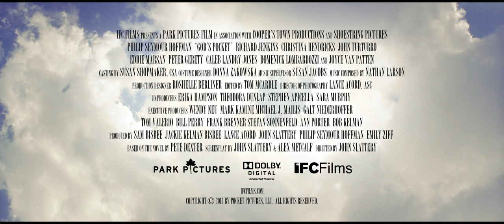God's Pocket - Official® Trailer [HD]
Release Date: May 9, 2014 (limited)

In the gritty, blue-collar neighborhood of "God's Pocket," Mickey Scarpato's crazy stepson, Leon, is killed in a construction "accident," and Mickey quickly tries to bury the bad news with the body. But when a local columnist comes sniffing around for the truth, things go from bad to worse. Mickey finds himself stuck in a life-and-death struggle compounded by a body he can't bury, a wife he can't please, and a debt he can't pay.

Acclaimed actor John Slattery makes an impressive jump behind the camera with an assured directorial debut that shows he has a razor-sharp eye for conveying the absurdity, cruelty, desperation, and tragic optimism of the people he portrays. Like life, his scenes seamlessly fuse humor and heartbreak, but its Slatterys wit and confident style that make the portrait so authentic. Featuring a top-shelf cast and impeccable cinematography, "God's Pocket" oozes with talent and marks the emergence of an inspired directorial presence.

Cast: Philip Seymour Hoffman, Christina Hendricks, Glenn Fleshler, Caleb Landry Jones, John Turturro

Studio: IFC Films
Director: John Slattery
Screenwriter: Alex Metcalf, John Slattery
Genre: Comedy, Drama